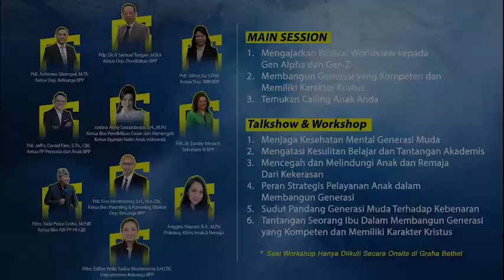Undangan Parenting Conference BPP GBI | 8 Juni 2024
Ketua Departemen Pendidikan BPP GBI - Pdp. Dr. Ir. Samuel Tarigan, MBA

Dept Keluarga BPP
Dept Wanita Bethel Indonesia BPP
Dept Pendidikan BPP
Dept Pemuda & Anak BPP

Mengundang Saudara/i untuk menghadiri PARENTING CONFERENCE :

”MEMPERSIAPKAN GENERASI GEMILANG”
(Christ Center, Competence, Character dan Calling)

MAIN SESSION :
- Mengajarkan Biblical Worldview kepada Generasi Alpha & Generasi Z
- ⁠Mengembangkan Generasi yang Kompeten & Memiliki Karakter Kristus
- ⁠Temukan Calling Anak Anda

TALKSHOW & WORKSHOP
- Menjaga Kesehatan Mental Generasi Muda
- ⁠Mengatasi Kesulitan Belajar & Tantangan Akademis
- ⁠Mencegah & Melindungi Anak & Remaja pada Kekerasan
- ⁠Peran Strategis Pelayanan Anak dalam Membangun Generasi
- ⁠Sudut Pandang Generasi Muda Terbadap Kebenaran
- ⁠Tantangan Seorang Ibu Dalam Membangun Generasi yang Kompeten & Memiliki Karakter Kristus

TEMPAT :
Onsite : Graha Bethel - Jl. Jenderal Ahmad Yani No.65, RT 8/RW 3 Jakarta Pusat.
Online : Zoom
*Sesi Workshop hanya dapat diikuti peserta onsite di Graha Bethel

INVESTASI PESERTA : Rp 75.000,- (makan siang, snack, materi & sertifikat cetak)

PEMBICARA:
Pdt. Silfani So, S.PAK | Pdt. Antonius Sitompul, M. Th | Pdt.

PENDAFTARAN
Batas akhir pendaftaran : 4 Juni 2024

2. Setelah submit form pendaftaran, klik link untuk masuk ke WA group peserta
3. Lakukan pembayaran secara transfer ke rekening BCA No 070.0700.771 atas nama GBI BPH DEPT PEMBINAAN KELUARGA

Terima kasih.